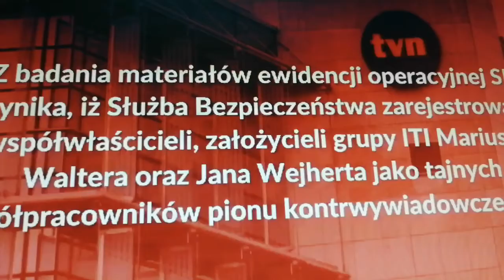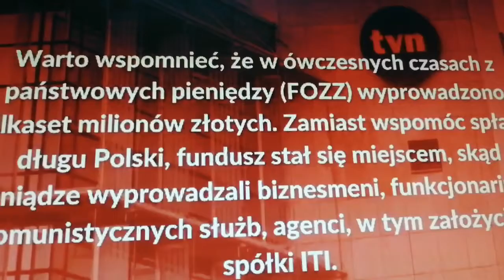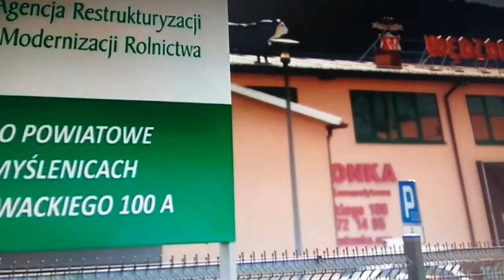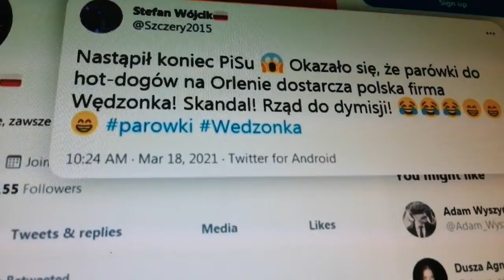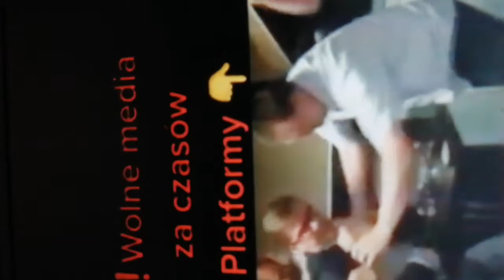Cała Prawda o TVN